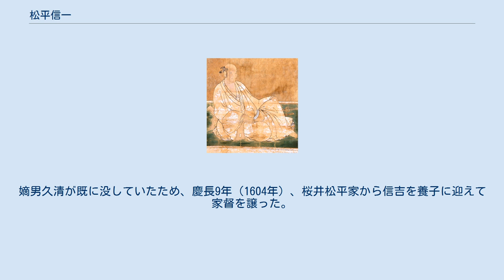松平信一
松平 信一（まつだいら のぶかず）は、戦国時代から江戸時代初期にかけての武将・大名。
藤井松平家始祖・松平利長の長男。
官位は従四位下・伊豆守。
藤井松平家2代当主。
松平清康の従兄弟。
 早くから徳川家康に仕え、永禄元年（1558年）の尾張国の北東部に在った品野城への夜襲戦に加わる。
ここで織田方の将士らを50余名を討ち取り、三河・尾張両国にその名を轟かせた。
永禄6年（1563年）、三河一向一揆鎮圧戦でも活躍。
このときの働きを、家康から賞されている。
 永禄11年（1568年）、織田信長が足利義昭を奉じて上洛する際に援軍の将として派遣され、9月12日の観音寺城の戦いに代表される対六角氏戦で、箕作城攻めにて本丸一番乗りを果たす戦功を挙げ、信長からも賞された。
 天正3年（1575年）、遠江国諏訪原の戦い（長篠の戦い）に参戦。
 天正18年（1590年）、家康の関東国替えにより、下総国布川に5000石を与えられる。
 慶長5年（1600年）、関ヶ原の戦いでは江戸崎にて佐竹義宣の動向に備えた。
その戦功により戦後、常陸国土浦藩の初代藩主となり、3万5000石の所領を与えられた。
嫡男久清が既に没していたため、慶長9年（1604年）、桜井松平家から信吉を養子に迎えて家督を譲った。
 寛永元年（1624年）、信吉の封地の丹波国篠山城で死去した。